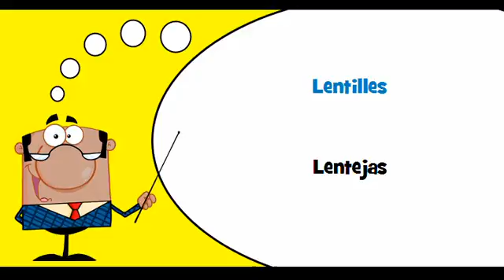VOCABULAIRE FRANÇAIS ESPAGNOL # Thème = Pommes de terre et légumes secs